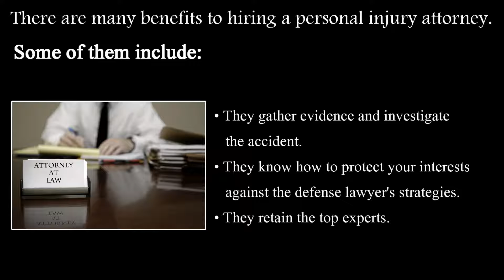What are the Benefits of Hiring a Personal Injury Attorney?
There are many benefits of hiring a personal injury attorney. A personal injury attorney can handle all your paperwork and ensure all documents are properly completed and filed within the deadline. He or she can also gather evidence and investigate the accident. The personal injury attorneys at Dervishi Law Group, P.C. have years of experience dealing with personal injury cases. Our skilled personal injury attorneys will fight for your rights and help you get justice, compensation and peace of mind.